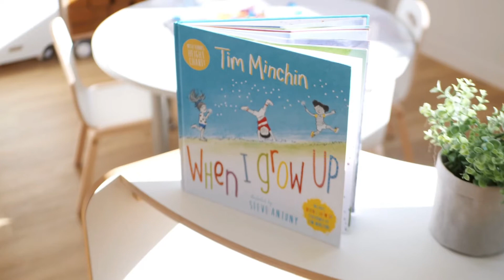Little Zak's Academy Corrimal Centre